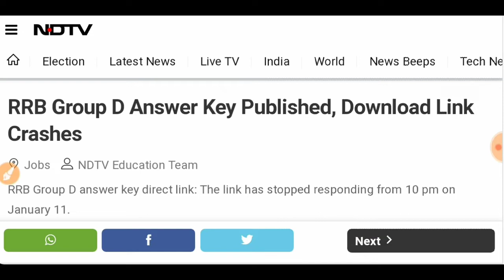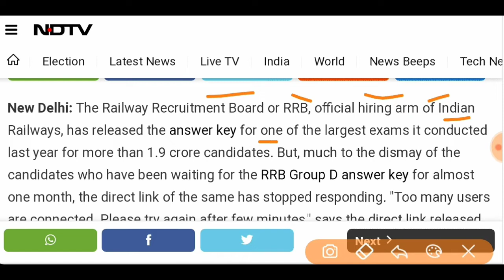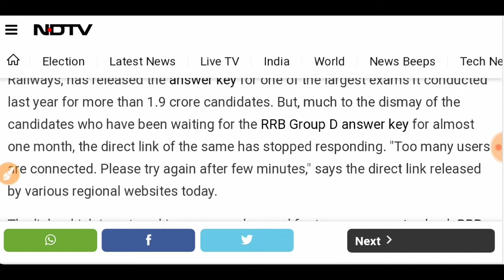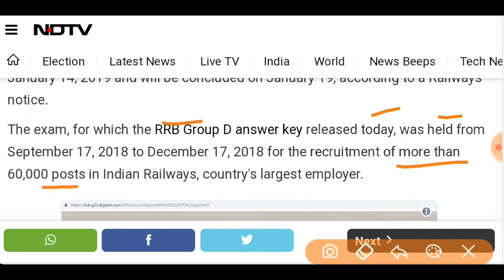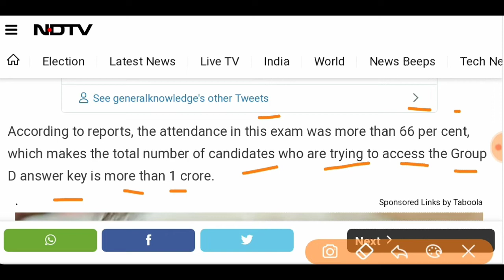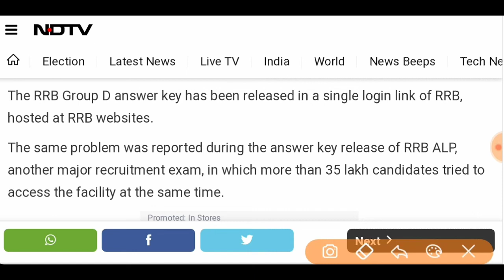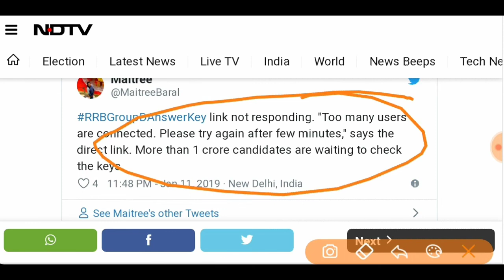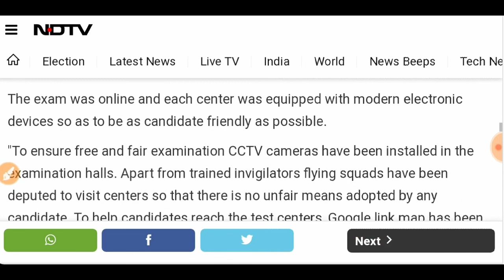RRB Group D Answer Key Published, Download Link Crashed What to do Now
ALP technician revised result 2018//RRB ALP TECHNICIAN REVISED RESULT 2018//ALP REVISED RESULT 2018.